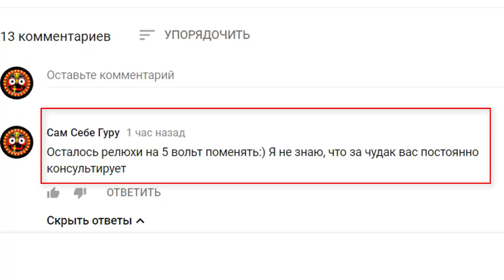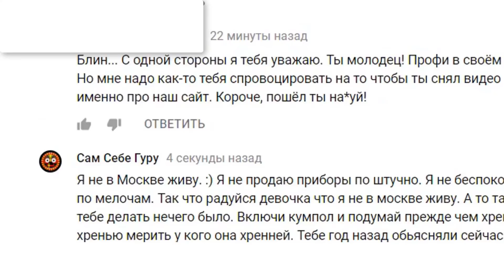DS150E(NEW VCI) - ЭТО СЕРЬЕЗНО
Дружеский шарж в отношении серьезных людей, которым интернет не нужен:) Улыбнуло на счет замены реле с 4.5в на 5в. Да да, тот самый хваленый одноплат. А там их 21 реле. Мы продолжаем бороться за правильность вариантов бюджетных сканеров для автодиагностики.

💥Для фанатов одноплатов, долбаем продавцов этой фоткой "ХОЧУ ТАКОЙ ДЕВАЙС"- Без лишней переписки, просто тупо спрашиваем - Можешь такой? Нет, да. - Can you do that? No,Yes. Нет-куплю V3-он лучше. Будьте проще. Не надо ничего узнавать у продавцов. 100 лет уже все изестно, что и как должно быть в этих девайсах💥
V3V3V3 с пятивольтовыми реле. Для новичков, кто еще не стал нашим рефералом(А Мы помогаем только своим рефералам) Переходя по ссылке регистрируемся в кэшбэк нажимая банер вверху браузера.  При покупке обязательно отошлите фото чего Вы хотите, это Вам поможет в спорах.  ▼ Хочу такой ►Долбаем всех продаванов!!! ♥ Не ПЕРЕПУТАЙ, там рядом могут продавать шлак до кучи!
💰 US $34.65 ● CDP TCS Pro V3.0 с 5 вольтовыми реле Магазин:ExcellentOBD Store 👺 По нашей просьбе продавец убрал V8 с этой ссылки. Но все равно. Посылайте вперед покупки и после наши фото продавцу"хочу такой" Bluetooth V3.0 двойной зеленая доска"
💰 US $36.00 ● CDP TCS Pro V3.0 с 5 вольтовыми реле Магазин:LVC OBD X431. Store (👺 здесь есть с разьемами) и тут 👺Type 1-4 US $34.96
💰 US $36.99 ● CDP TCS сканер с Bluetooth новый VCI Магазин:KingDiag Store
💰 US $38.00 ● CDP TCS Pro V3.0 с 5 вольтовыми реле Магазин:CARDIAG Online Store и тут $37.00
НОВЫЕ МАГАЗИНЫ:
💰 US $35.00 ● CDP TCS Pro Магазин:China Auto King ---Auto tools station (👺 на картинке 4-е реле-просите, чтобы вдул с 5-и. Если он пишет что реальная фабрика)
💰 US $41.92 ● CDP TCS Pro Plus 2015. Магазин:SuperOBD Mail Storee
💰 US $37.99 ● CDP TCS зеленая доска V3.0 NEC Реле Магазин:ESTAOBD TECH Co.
💰 US US $15.58 ● OBD2 кабель для всех VD TCS CDP Магазин:China Auto King Сумасшедший купить!
💰 US $25.18 ● 1/2/3 комплекта грузовик Кабели CDP про БД OBD2 OBDII грузовиков 👺Купи с другом 2 комплекта получает дешевле
Тестируемый наш Сайт Доступен на и Это непросто ссылки на видео. На нем вы найдете практически всё что касается DS150